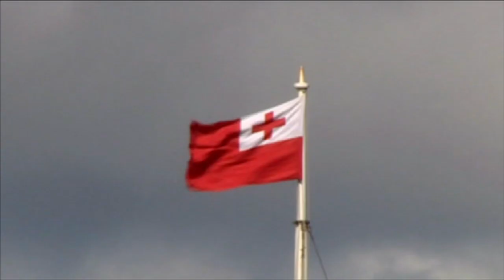Tonga to host the Pacific Games in 2019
Tonga has recently won the bid to host the Pacific Games in 2019 but can the tiny kingdom afford it. Tonga's Minister of Sports, Lord Vaea and the chair of the New Zealand Tongan Advisory Council Melino Maka join are in our studio with John Pulu.